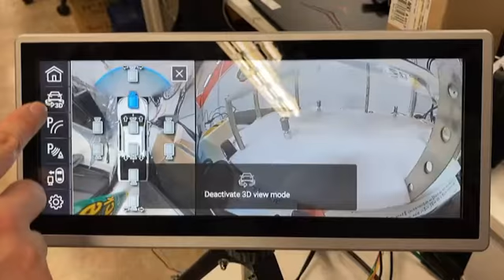카존 어라운드뷰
새봄 3월 말
또 한번의 도약
또 한번 더 변화된다.

Made in korea(국산제품)

취급문의 지정점 문의 (주)네비킹